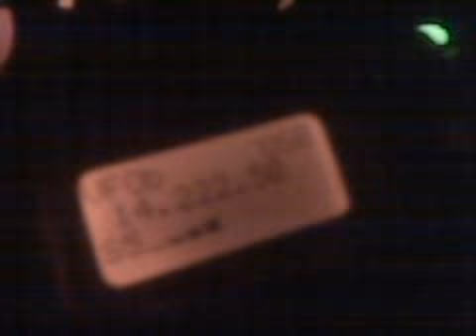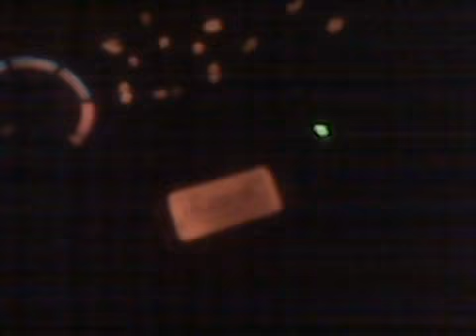QSO EA4WT/M/QRP con VE2JCW en 20m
QSO en movil con FT-817 5w y antena movil DX-UHV...costo un poquito pero era ya muy tarde, cerca de las 3 de la mañana.